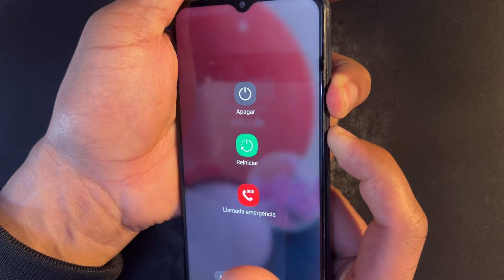Como Forzar el Reinicio en Samsung Galaxy A14